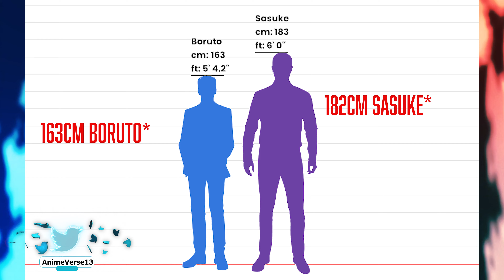CLAW GRIMES SEALED SASUKE! Here's What Happened During the Boruto TimeSkip - The Truth REVEALED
Boruto came back to the village alone without Sasuke. This raised questions like where is Sasuke. Well that has been revealed in this chapter and was in front of us this whole time. Its even possible that Boruto two blue vortex chapter 4 might give us some more information.

All credit for those go to original owners